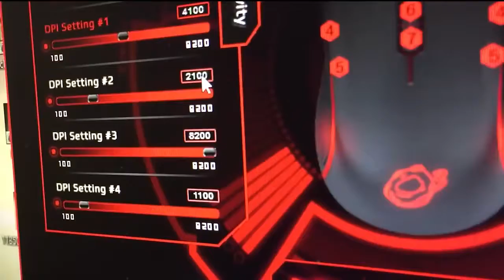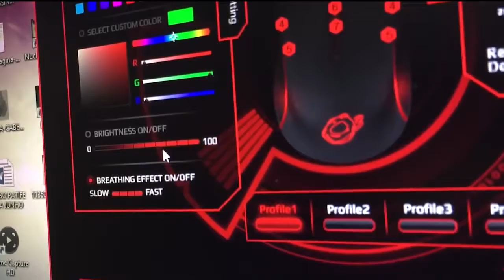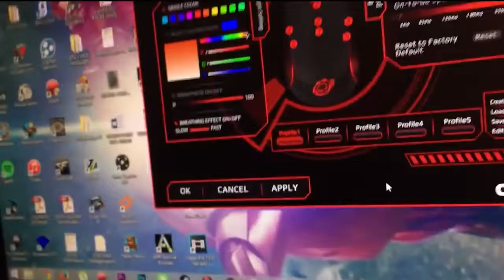O MOUSE MUDA DE COR VÉI! Ozone Argon RGB Unbox e Review